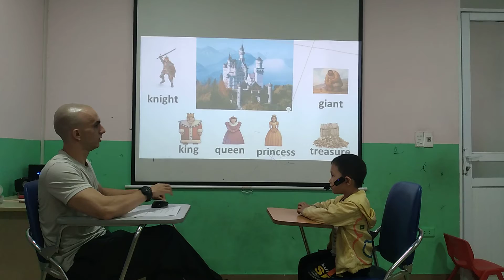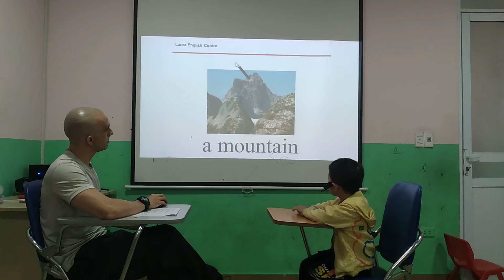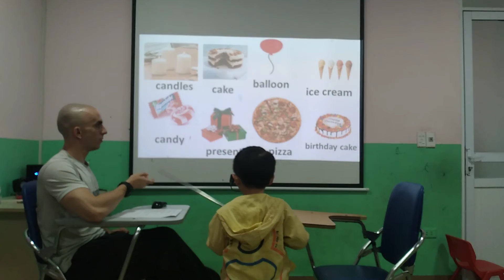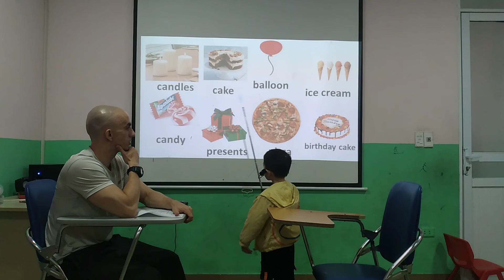Bean - Larva 9 - Speaking test ngày 12/11/2020 - WOW 3 - Test 2